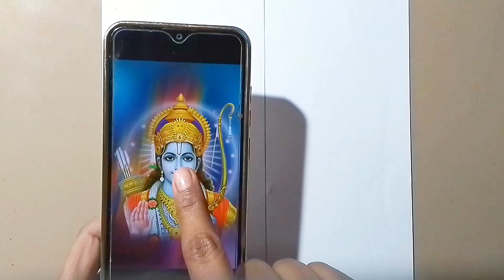👑राम + हनुमान👑 Drawing😲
do things that makes you happy😇

❤about me-
If you're new , hey this is Surbhi Samdarshi,
on this chanel you will learn  the different way of drawing or art ,